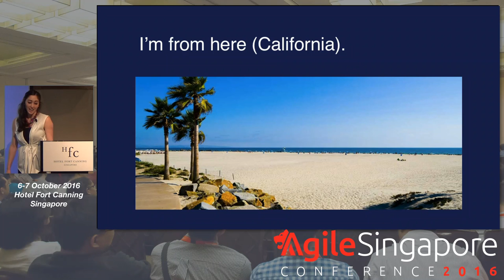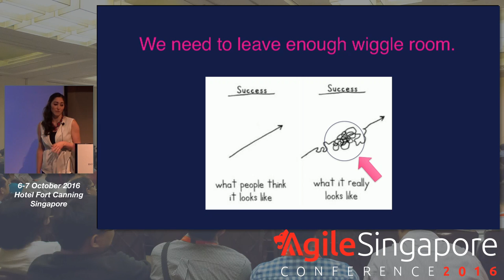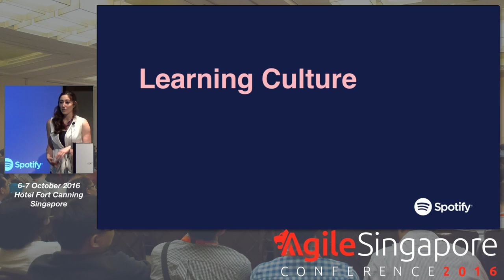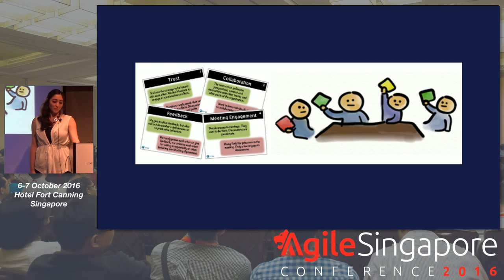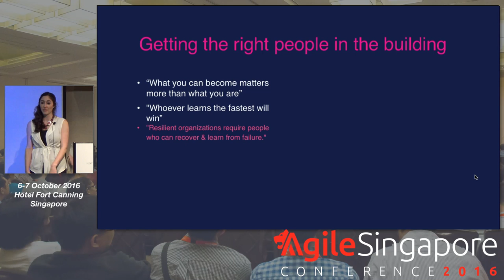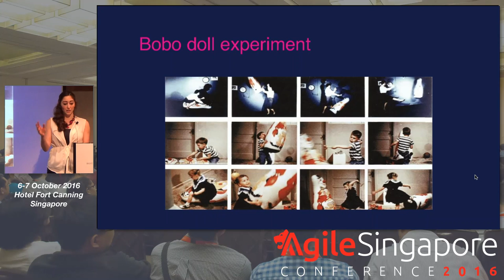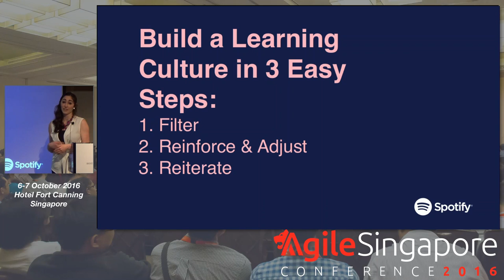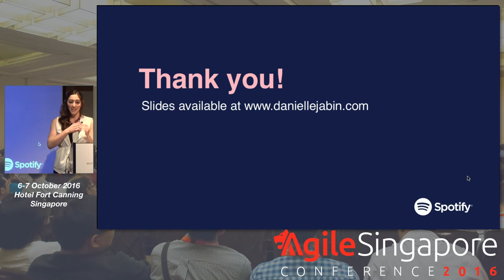Making Better Mistakes Tomorrow - Agile Singapore Conference 2016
Speaker: Danielle Jabin, Agile Coach @ Spotify

If we’re pushing ourselves, innovating, and trying new things, we'll inevitably make some mistakes on our path to a brighter future. Knowing this, how can we make sure that when we do make mistakes that they are moving us in the right direction? In this talk, I'll share some strategies for making "better" mistakes along with specific examples of tactics and techniques we use at Spotify to help us learn better and faster.

Danielle Jabin is an Agile Coach at Spotify. Prior to that, she was a Data Engineer at Spotify focused on building infrastructure for processing and analyzing big data. She graduated from the University of Pennsylvania’s M&T Program with a Bachelor's degree in Computer Science from the engineering school and a Bachelor's degree from The Wharton School with concentrations in Statistics and Real Estate. She is originally from San Diego, California but now lives in Stockholm, Sweden for the weather.